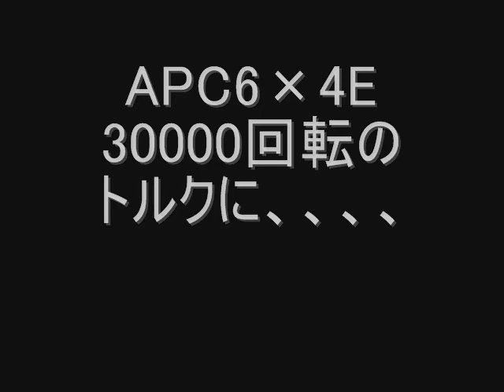FMS miniMustang 改 ムス2